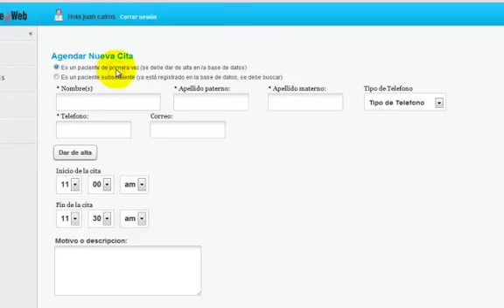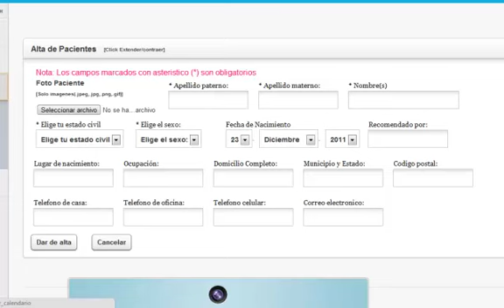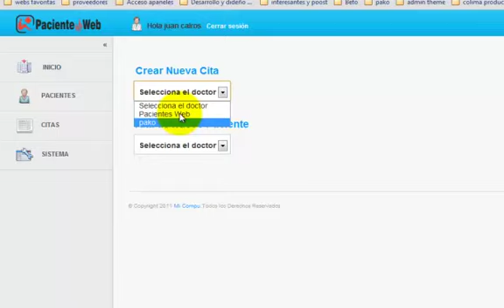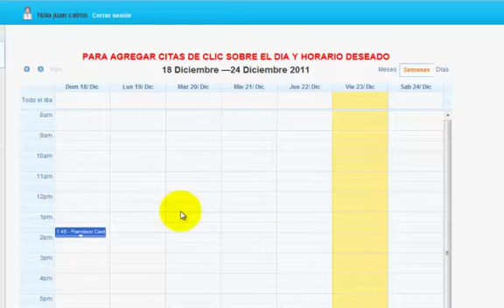Funciones de la Secretaria (Gestor de citas y pacientes), software para Consultorios Pacientes Web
Entre las opciones de la secretaria en el software de Pacientes Web, esta la de administrar la agenda de citas de un doctor o de todos los doctores que asi se requiera de esta forma el doctor se olvida de la agenda de citas, ademas que el recibira a su correo todas las confirmaciones de citas y podra visualizar su agenda desde cualquier computadora con acceso a internet, tambien se le podran mandar recordatorios a los Pacientes, ademas de que el usuario gestor puede dar de alta pacientes con su perfil general para facilitar el trabajo igualmente al doctor.

***Este vídeo fue realizado para nuestra primera versión sin embargo ya no esta disponible, si deseas conocer nuestra nueva versión visita nuestra pagina oficial